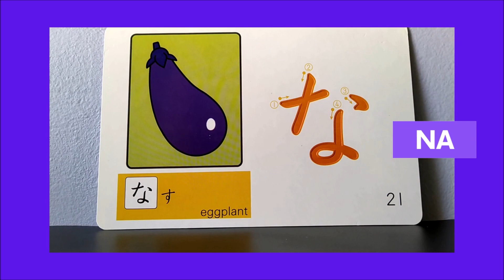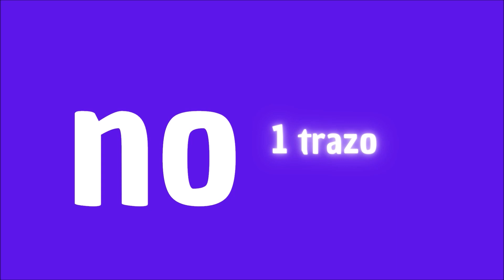Cómo Escribir la Fila de la N del Hiragana- Orden de los Trazos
A petición de ustedes, les mostramos cómo es el orden de los trazos de la Fila de la N del Hiragana.